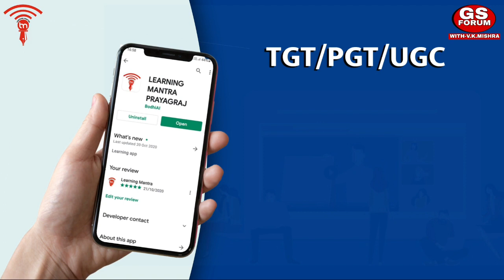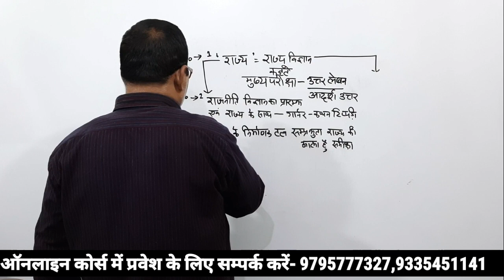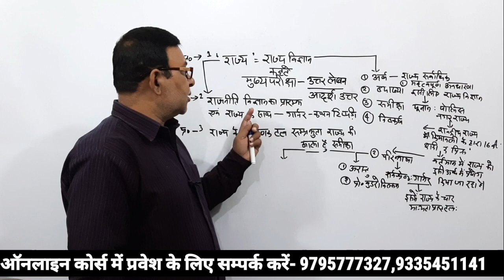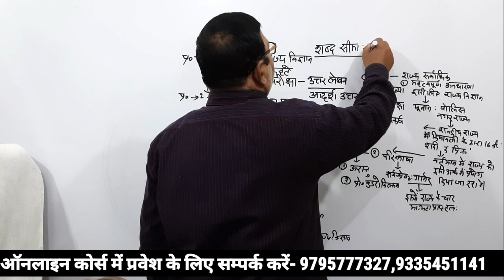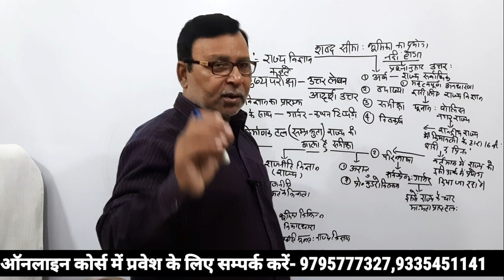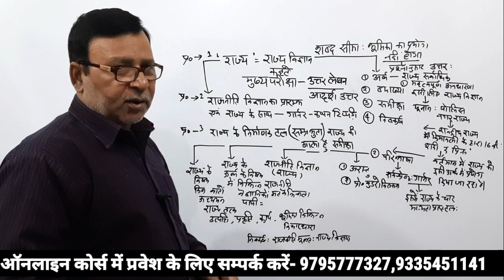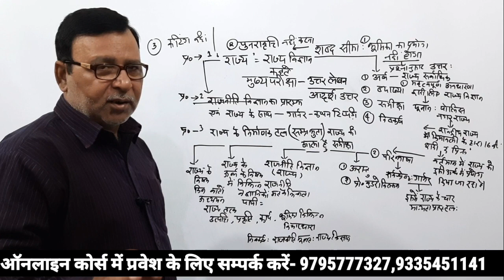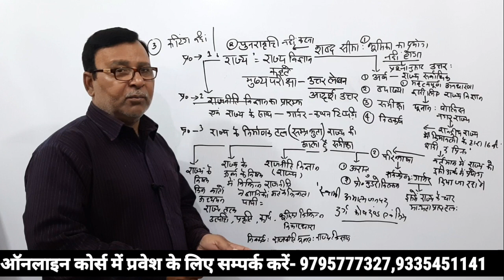GIC PRAVAKTA EXAM 2020 मुख्य परीक्षा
LEARNING MANTRA PRAYAGRAJ  व GS FORUM WITH-V.K.MISHRA
ऑनलाइन पाठशाला में आपका स्वागत है।